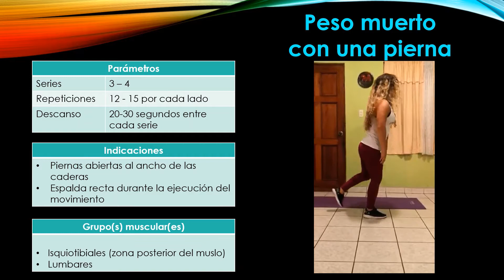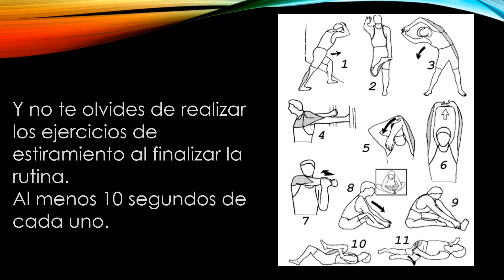Ejercicios GAP que no debes de dejar de hacer (parte 2 de 3)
En esta segunda entrega de GAP, Jenni nos da nuevas herramientas para no descuidar estas zonas tan importantes de nuestro cuerpo.
¡Disfrútenlo!